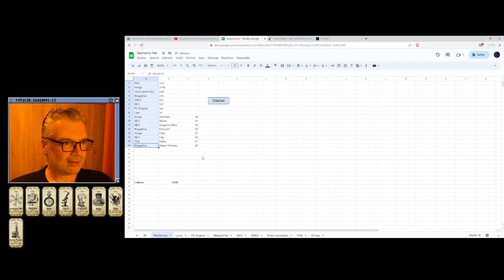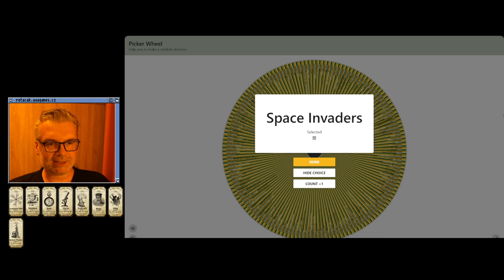🤢 Circus Caper (NES)